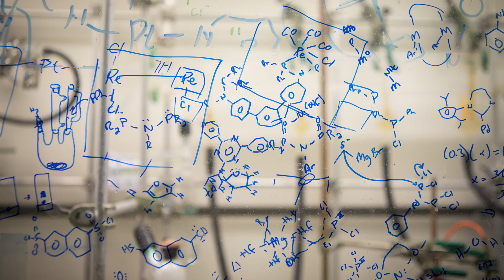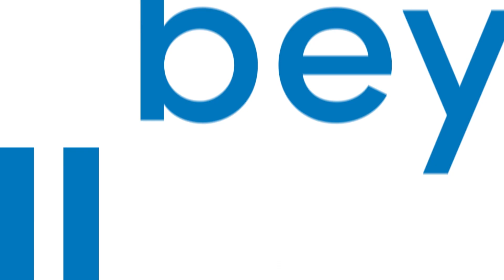Well Beyond Curriculum: A Snapshot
Today’s dynamic health care environment — with increased pressure and constantly growing complexities — demands physician-scientists who have undertaken comprehensive training in an innovative program. That’s why, at the Jacobs School of Medicine and Biomedical Sciences, we’ve developed an all-new, cutting-edge curriculum called Well Beyond.